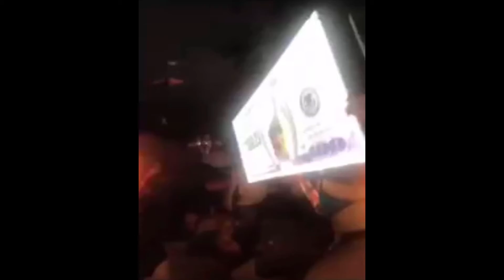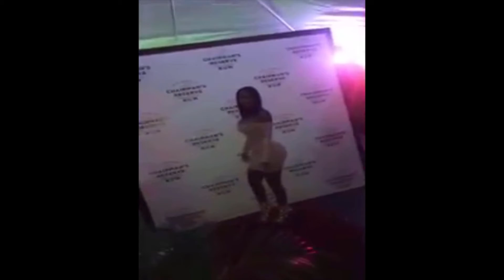Bernice Burgos Best Clubbing Moments | Celebrity Sightings